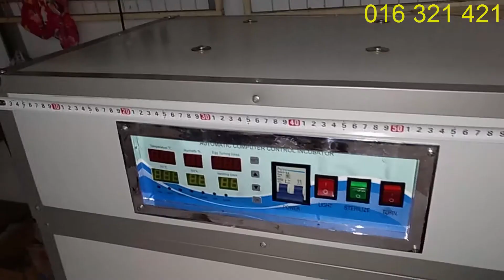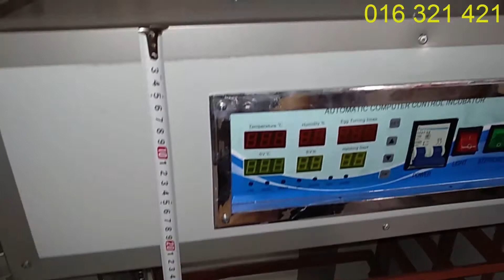តើអ្នកចង់ដឹងថាទូរភ្ញាស់ពងមាន់ចិន មានទំហំប៉ុណ្ណាទេ? អ្នកអាចយកទំហំនេះជាគំរូបាន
ក្រុមបង្រៀនធ្វើទូភ្ញាស់ មាន់លក់នូវ ឧបករណ៍សំរាប់តំឡើងទូរភ្ញាស់ និងទូរភ្ញាស់ពងមាន់ស្រាប់ៗ ដែលនាំចូលមកពីបរទេស ដែលតំឡើងដោយរោងចក្រទំនើបៗ។ លោកអ្នក អាចទំនាក់ទំនងក្រុមបង្រៀនធ្វើទូរភ្ញាស់ តាមរយះ 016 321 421